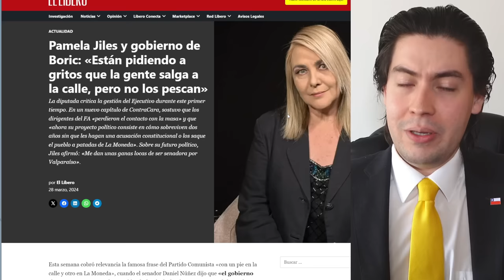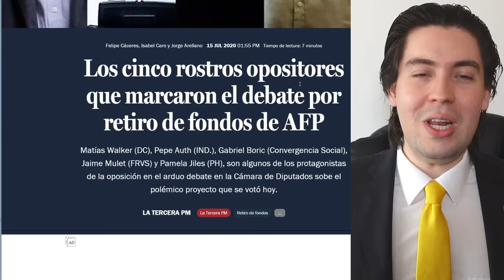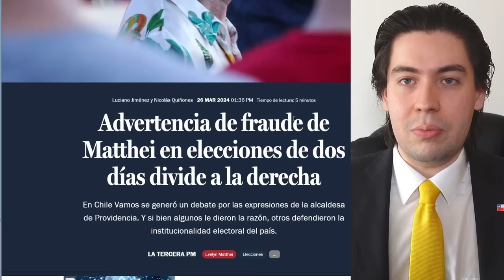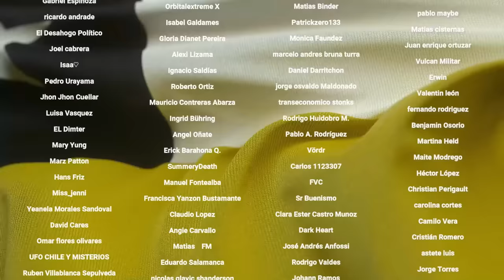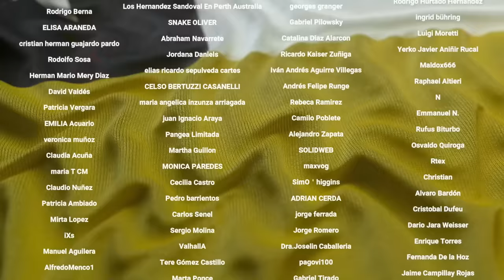¡TIEMBLA BORIC! PAMELA JILES DESTROZA al GOBIERNO y PREDICE BRUTAL PALIZA del MILEI CHILENO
Tiempos:

0:00 Introducción
1:02 El sorpresivo anuncio de Pamela Jiles
8:12 El ataque contra Matthei
10:37 Conclusión
11:43 Agradecimiento a suscriptores